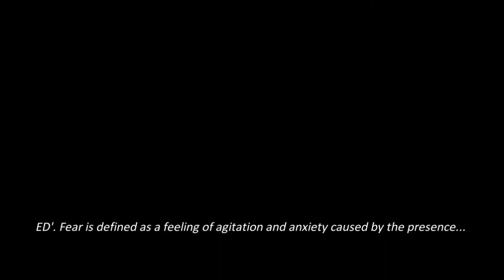Rating Horror Movies - The Conjuring 1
and i will help you the best i can.

Videos belong to:
Directed by:
James Wan
Written by
Chad Hayes
Carey W. Hayes
Produced by
Tony DeRosa-Grund
Peter Safran
Rob Cowan
Starring
Vera Farmiga
Patrick Wilson
Ron Livingston
Lili Taylor
Cinematography John R. Leonetti
Edited by Kirk Morri
Production
companies